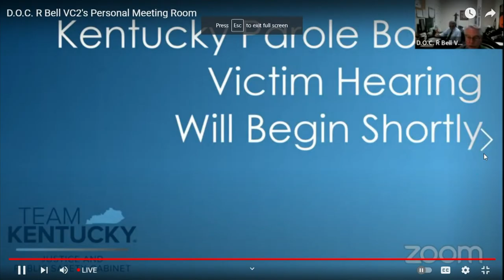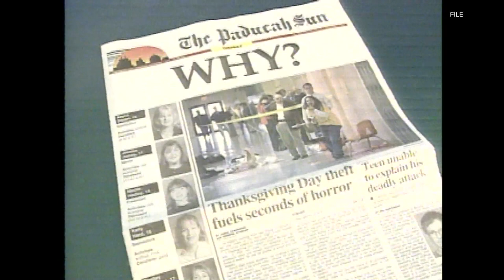Parole decision delayed for 1997 Kentucky school shooter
The full board could deny Carneal any chance of parole, forcing him to stay in prison for the rest of his life.